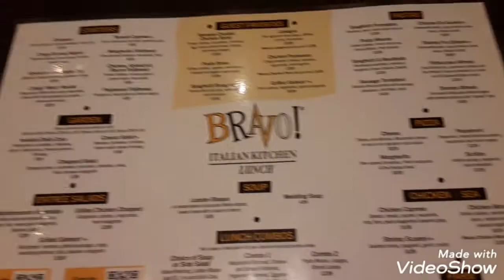Bravo italian kitchen